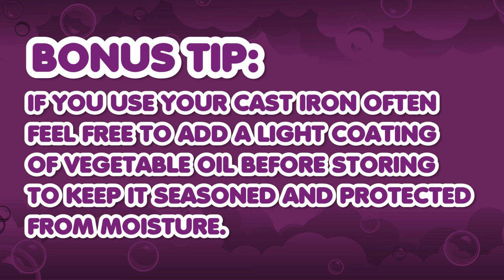Super Easy Cast Iron Pan Cleaning!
Cleaning Cast Iron Pans & Pots is easier than you might think!

Comment Question: What should we clean next?

 HOME PRODUCTS WE LOVE:
Vacuum Dyson V6 Absolute
Cleaning Caddy
Essential Oils
Barkeepers Friend
Spray Bottles
Tide Free & Gentle Detergent
Dr. Bronner's Castile Soap
Cascade Dishwasher Detergent
Oxo Squeegee